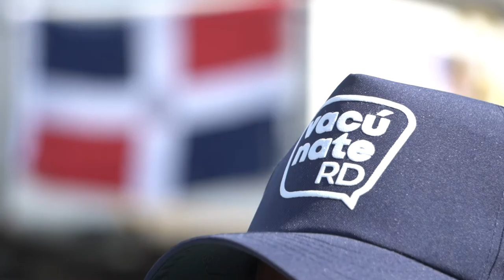Llegada de 1.5 millones de nuevas dosis de vacunas Sinovac, en marco del Plan Nacional de Vacunación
El ministro Ito Bisonó (@itobisono) acompañó a la vicepresidenta Raquel Peña (@raquelpenavice) en el recibimiento del nuevo lote de vacunas Sinovac que serán utilizadas para dar continuidad al Plan Nacional de Vacunación.

El nuevo cargamento que arribó al país la tarde de este miércoles, contiene 1.5 millones de vacunas.